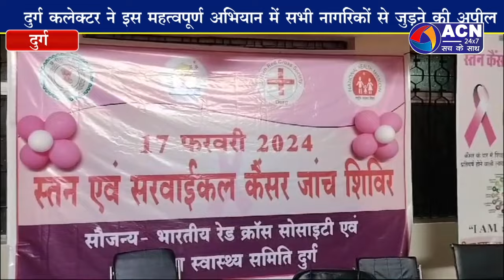जिला अस्पताल में स्तन कैंसर व सर्वाइकल कैंसर के नियंत्रण को लेकर हुआ आयोजन